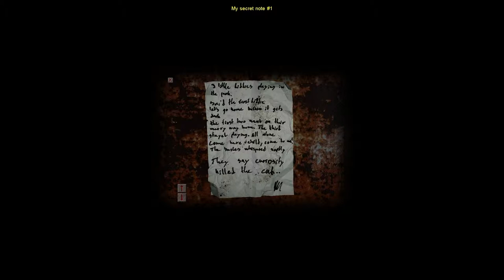Let's Play Cry of Fear #006 [Blind] [Deutsch] [HD+] - Oma hinter jeder Ecke - Schrei wenn du kannst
►Traust du dich das Let's Play zu verfolgen?

Cry of Fear ist ein Survival-Horror-Spiel und der Nachfolger von Afraid of Monsters, eine Modifikation für das 1998 erschienene Computerspiel Half-Life 1. Es wurde von dem schwedischen Spiele-Entwickler Team Psykskallar (Andreas Rönnberg und James Marchant) am 23. Februar 2012 offiziell veröffentlicht.[1] Rönnberg entwickelte bereits die erste Mod zu Half-Life, Afraid of Monsters. In diesem Mod spielt der Spieler den Charakter des 19-jährigen Simon Henriksson, welcher sich eines Nachts auf den Straßen von Fäversholm (eine Nachbildung der schwedischen Hauptstadt Stockholm) wiederfindet und einen Weg nach Hause zu finden versucht.

«Cry of Fear kaufen»
Cry of Fear kann man sich bei Steam kostenlos downloaden. Einfach den Namen des Spieles suchen und downloaden. Viel Spaß ;-)

«Cry of Fear #006»
Nachdem Absturz wollen wir uns wieder ein bisschen ins LP reinarbeiten. Kann ja keiner ahnen, dass es so heftig gruselig wird. Auf jeden Fall steht fast hinter jeder Ecke eine Oma bzw eine mutierte Oma xD Sie erschreckt mich jedes mal. Bei der letzten Oma komme ich auf einen Knopf, welcher Fraps irgendwie lahm legt ...
Im nächsten Part versuche ich mal keinen Absturz hervorzu bringen.